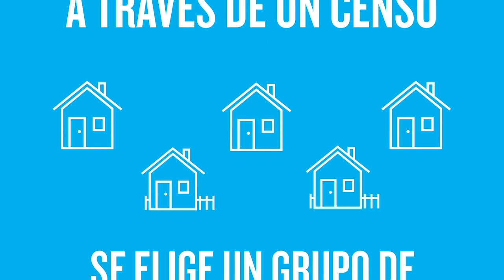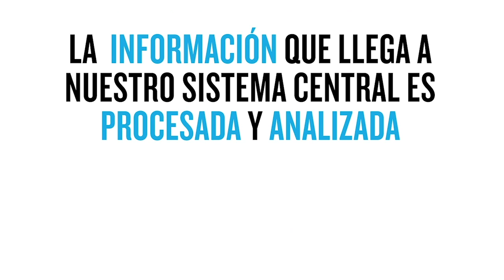¿Cómo medimos las audiencias de televisión en México?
Conoce cómo medimos las audiencias televisivas en México, qué es un People Meter y cuál es nuestra cobertura.